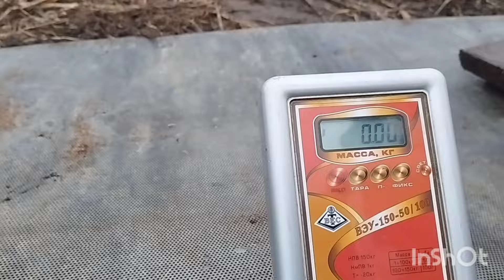ВИТАМИНЫ ДЛЯ ЛОШАДЕЙ И НЕ ТОЛЬКО🐎МЕДОВАЯ ТЫКВА